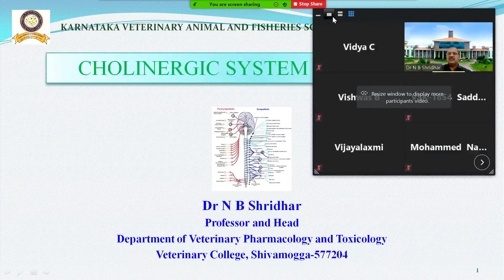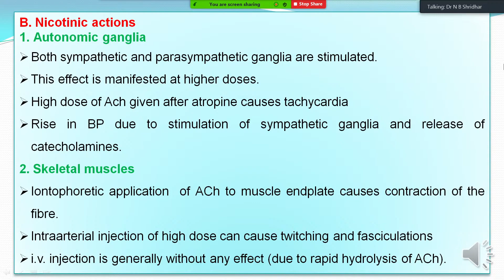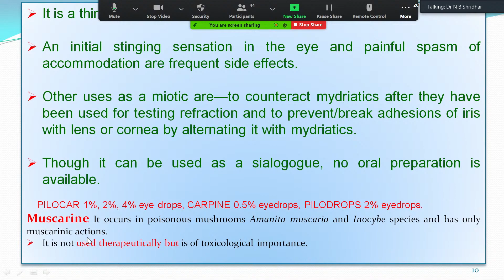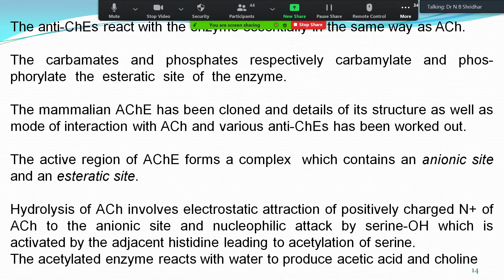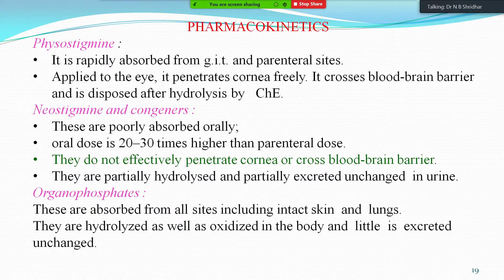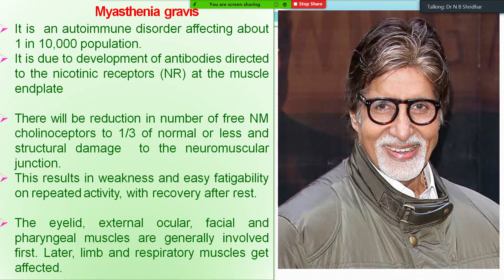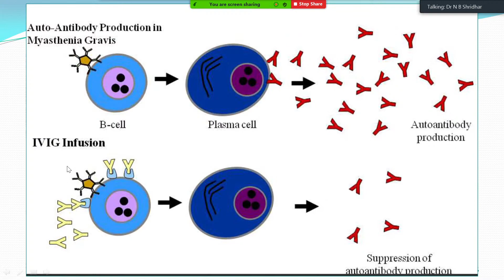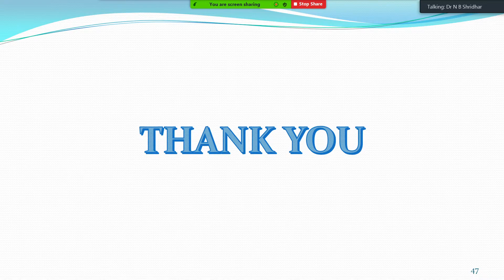Autonomic Pharmacology, Adrenergic Nervous System 8-12-2020 Dr N B Shridhar